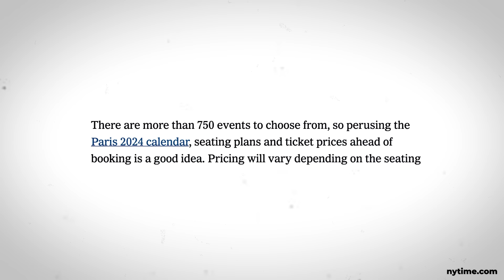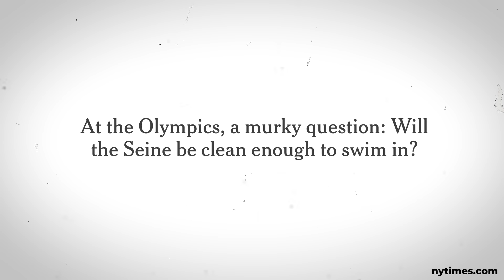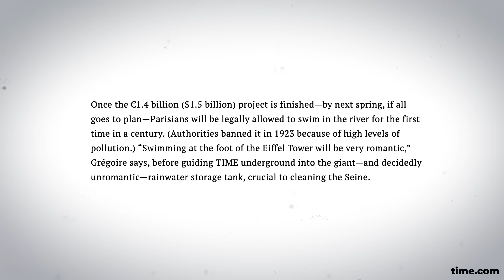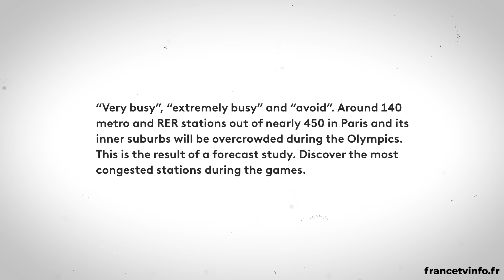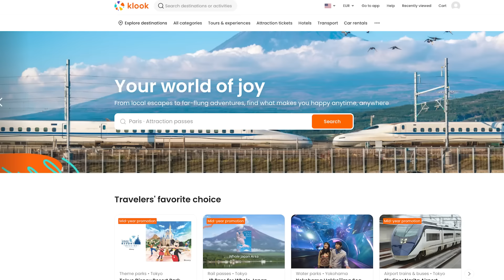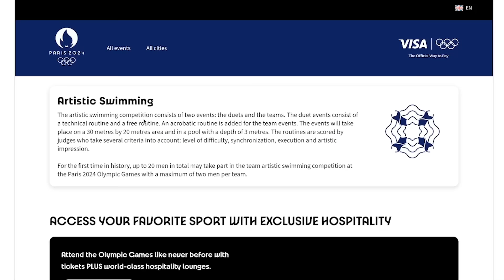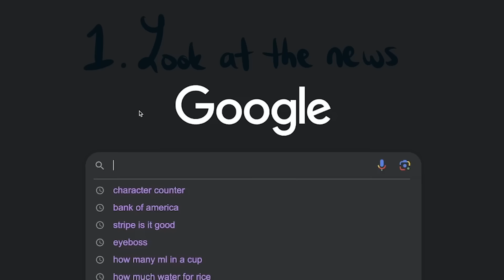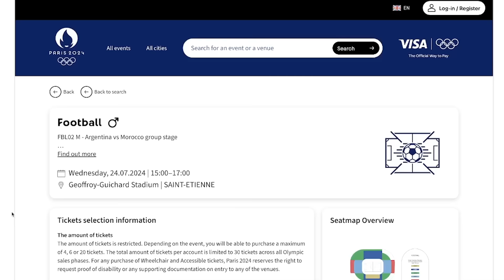Is Paris Ready for the 2024 Olympic Games? My Thoughts as a Local!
My thoughts about the Paris 2024 Olympics as a local!

Get $5 off my FOOD MAP with over 200 delicious spots I've personally been to and recommend

In this video, we cross Paris to see what is going on with the Olympics with @brettconti and @LivingBobby! I'll update you on the last minute Olympic makeover of Paris, on whether or not we will be able to swim in the Seine river, and on what locals truly think of the games. Also, I'm sharing my best tips (the ones I'll personally apply) if you're coming to Paris during the Olympics.